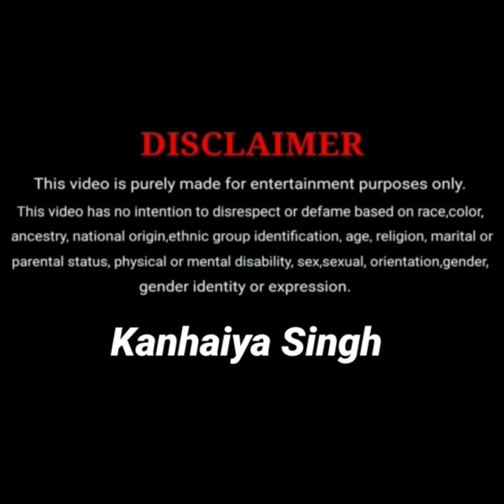चंद्र@KANHAIYA_SINGH55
चंद्र